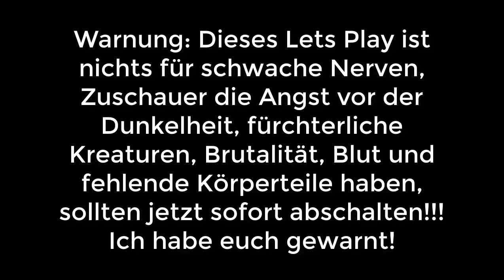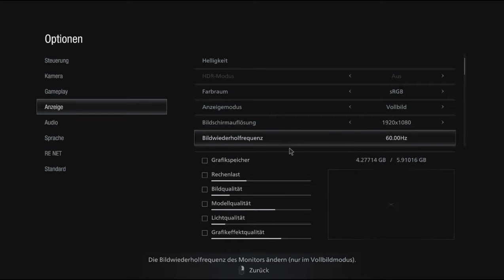Lets Play (Blind) Resident Evil 8 Village - Part 2 (German) -- Meine Hand!!!!!!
Hey Leute was geht Freunde herzlich willkommen zu einem neuen Lets Play! Sorry an der Stelle das ich immer zu lange inaktiv bin, ich werde erneut versuchen wieder in die Regelmäßigkeit reinzukommen und produziere (hoffentlich -,-) durchgehend Videos! Dieses mal zocken wir den neuesten Teil von Resident Evil - Teil 8 Village!

WARNUNG: Dieses Lets Play ist nichts für schwache Nerven, Zuschauer die Angst vor der Dunkelheit, fürchterliche Kreaturen, Brutalität, Blut und fehlende Körperteile haben, sollten jetzt sofort abschalten!!! Ich habe euch gewarnt!

Viel Spaß mit diesem Lets Play ;D

AN ERSTER (Lol was für an erster Stelle?) STELLE:

Bitte Bitte Bitte Bitte tut mir doch einen lieben Gefallen und unterstützt meinen guten Freund Dashek, er ist ein sympatischer Kerl mit so viel positiver Ausstrahlung, hat einen sehr guten Humor und für die Arbeit, was er auf seinem Kanal leistet, da verdient er doch nur mehr Aufmerksamkeit! (NoHomo) Geht jetzt sofort auf seinen Kanal rüber und lasst ihm einen Abo da! Grüßt ihn von mir auf seinen aktuellsten Videos und sagt ihm, dass ihr von seinem guten Freund Memati kommt! Er ist zwar wie ich noch ein kleiner Youtuber aber ich finde er hat es nur mehr als verdient zu wachsen! Also GO! GO! GO!
Ihr könnt ihn auch auf twitch folgen! Bitte macht das, wenn ihr schon dabei seid!
Dashek Twitch-Kanal:
Ihr könnt ihn auch dadurch unterstützen, indem ihr etwas an ihm spendet, wäre mega super falls ihr die Mittel dazu habt, aber es ist selbstverständlich kein Muss!
Ein einfacher kostenloser Follow bewirkt schon wunder, merkt euch das liebe Freunde ^^

Das Mikrofon, was ich jetzt benutze:
Neewer NW-700 Kondensator-Mikrofon-Kit, Schwarzer Mikrofon, Schwarze 48V Phantomspeisung, NW-35 Boom Scherenarm Ständer mit Shock Montage and Pop Filter, XLR-Stecker auf XLR-Buchse Kabel

tretet bei und werdet ein Teil unserer Youtube-Gruppe!!!

Freundlicher Admin aus dem DarkRP-Server "Klobürste"
könnt ihr jetzt auch in Twitch sehen! Bitte schaut doch mal
vorbei und followed ihm! Das wäre richtig Hammer von euch!:

Ihr seid die beste Community der Welt.

Willst du auch ein cooles Intro?

Bitte denkt daran mir auch in die Kommentare zu schreiben was ich noch so zocken kann, lasst eure Fantasie freien Lauf ;D

Hinweis: Ihr könnt mir Spiele Eurer Wahl nennen die ich Lets playen soll ;D

Wer Rechtschreibfehler oder Allgemein irgendwelche Fehler findet darf sie behalten ;D

Ihr seid eine tolle Community, bleibt so wie ihr seid und habt Spaß beim anschauen meiner Videos ihr seid echt Klasse :D